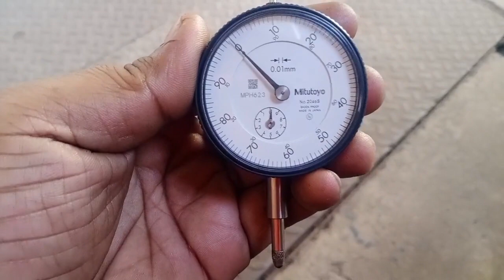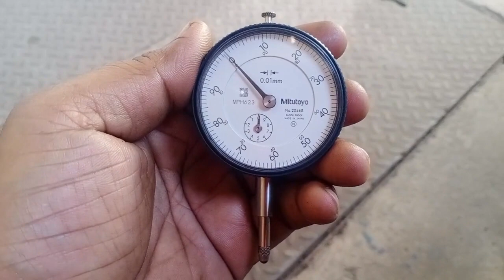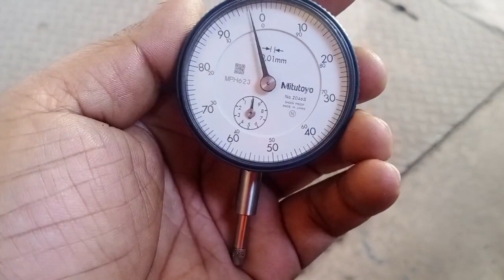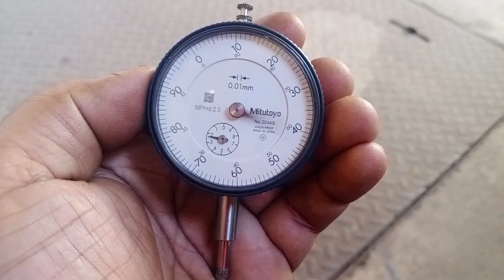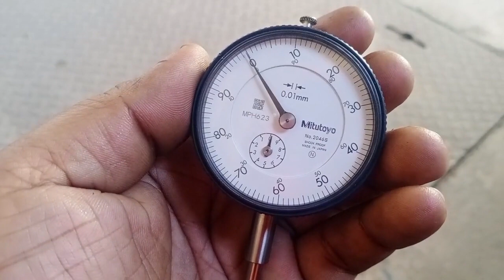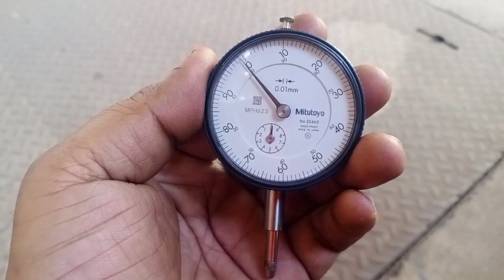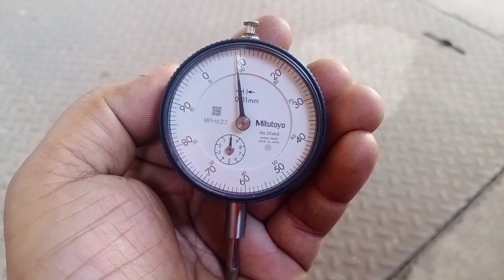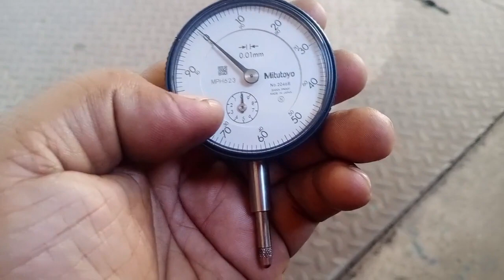alignment in Hindi || engineering Guru ji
alignment in Hindi